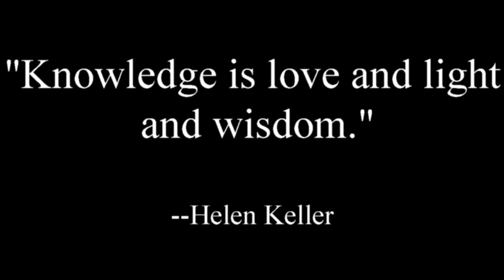Beautiful day 4 3 20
We found one spawned out female today that was annoyed enough by a blue and silver Brad's Wiggler to strike.  It truly was an absolutely beautiful day with clouds clearing and sun shining as noon approached.  Thank you Lord for Pure Michigan and please bless all the health care workers who are demonstrating sacrificial love every day as they fight COVID-19!